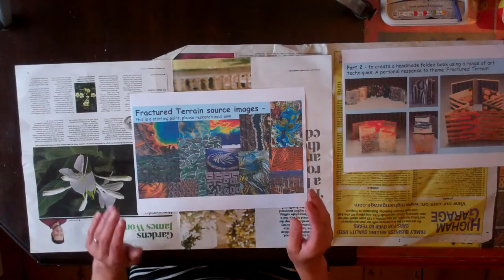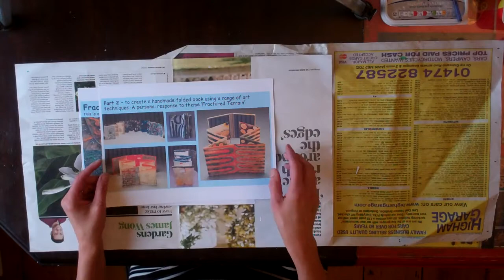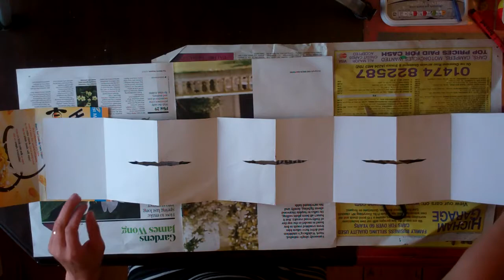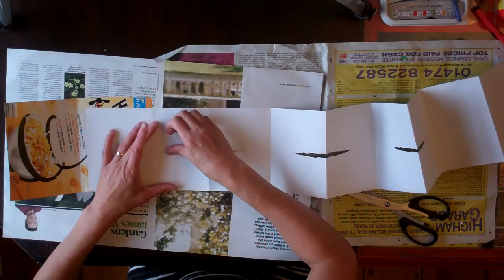Year 12 Folding Sketchbook Art techniques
Demonstration of making a folding sketchbook on the theme 'Fractured Terrain'.